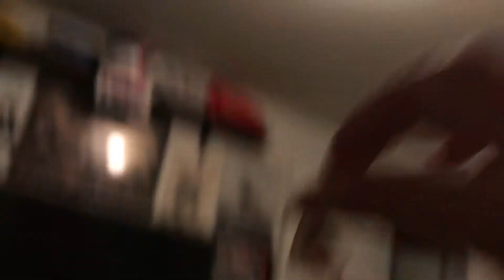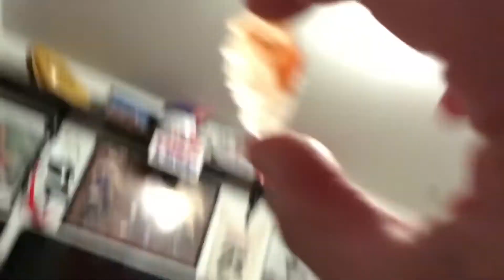Arrowhead Hunting Western North Carolina #12~ I can see through you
WNC Arrowhead Hunting